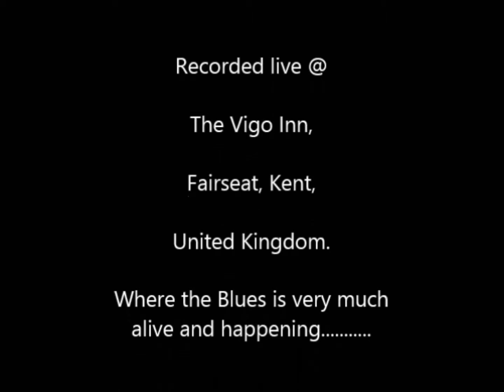Whole Lotta Loving 10 07 2013